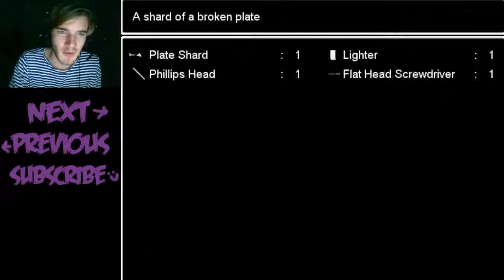DGaming | [Horror, Funny] Ao Oni - WE'RE ALMOST FINISHED C: - Part 11 212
BROFIST .